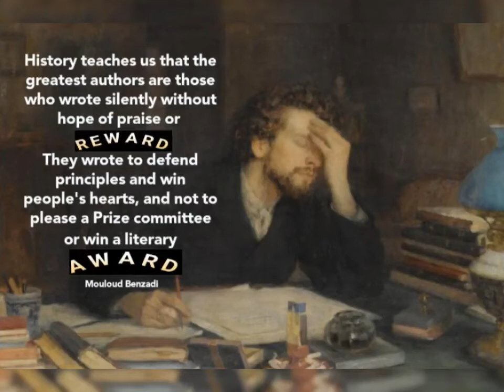Booker Prize quotes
"History teaches us that the greatest authors are those who wrote silently without hope of praise or reward.
They wrote to defend principles and win people's hearts, and not to please a Prize committee or win a literary award."